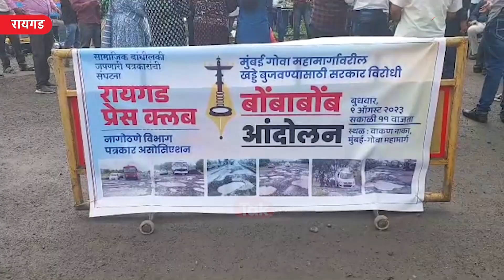Raigad मध्ये पत्रकारांचं Mumbai Goa Highway साठी पत्रकार रस्त्यावर | Eknath Shinde,Devendra Fadnavis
गेली 13 वर्ष मुंबई गोवा महामार्गाच्या चौपदरीकरणाचे काम रखडले असुन रस्त्याची पार दुरावस्था झाली आहे.  रस्त्यावर मोठ मोठ्या आकाराचे खड्डे पडले असुन रस्त्याच्या या दुरावस्थे विरोधात रायगड प्रेस क्लबने आंदोलन पुकारले आहे. वाकण पाली फाटा येथे पत्रकार रस्त्यावर उतरले असुन शासनाच्या निषेधाचे फलक, निषेधाची गाणी म्हणत आंदोलन करण्यात आलं.